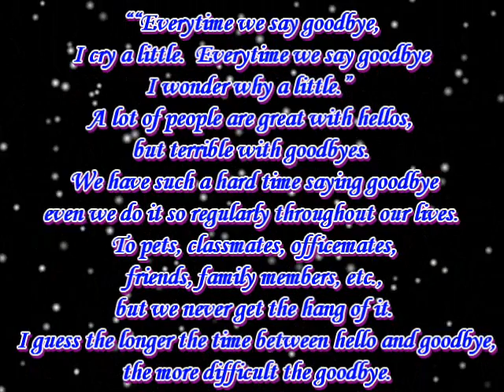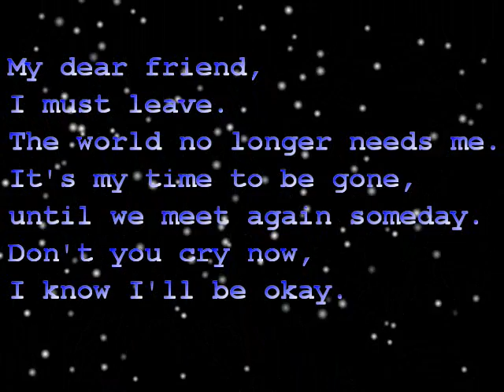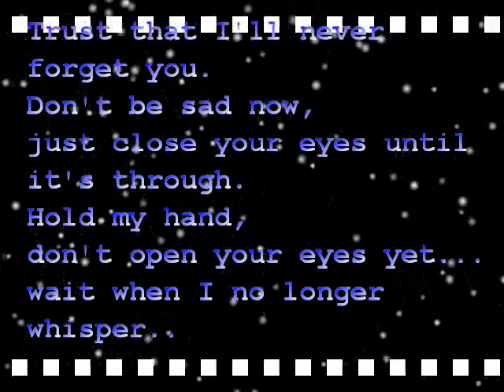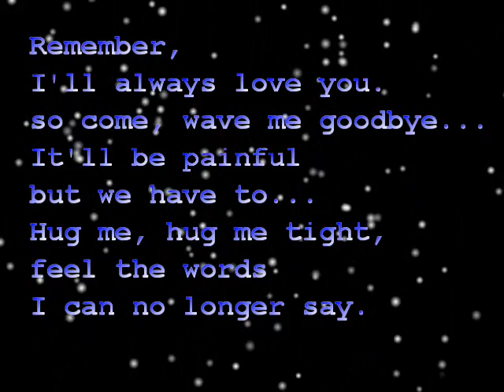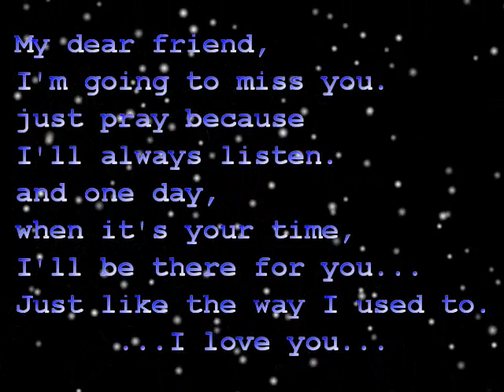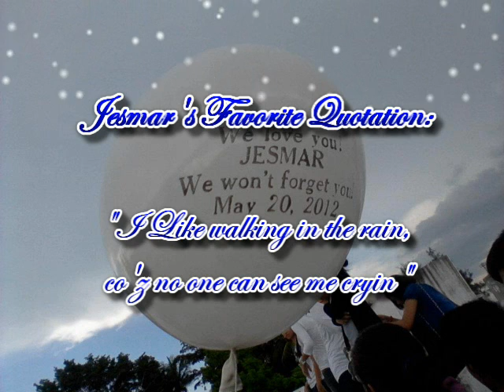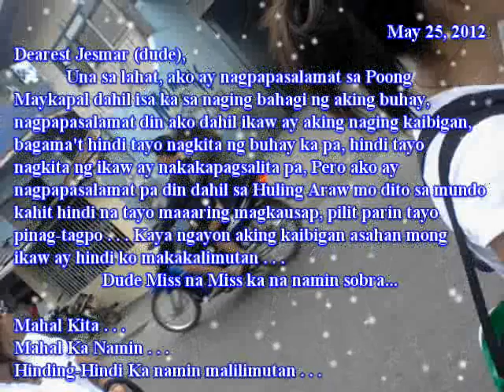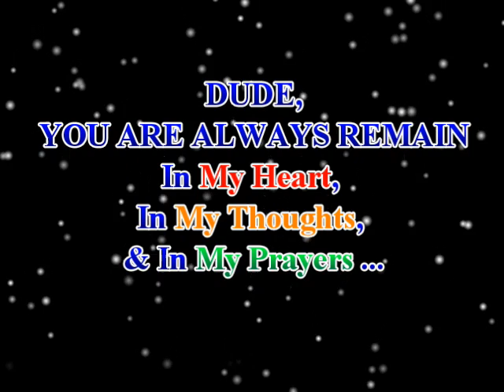Goodbye, Sayonara, Adios, Paalam, JESMAR DELLOSA ... May 13, 1993 - May 14, 2012